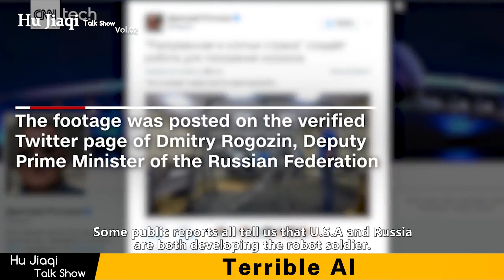Hu Jiaqi Talk Show Vol.2 Hu Jiaqi, a Famous Anthropologist: Terrible AI